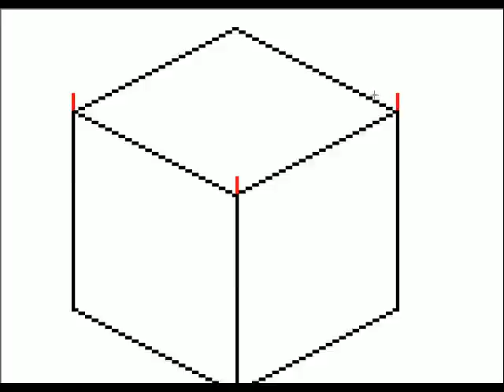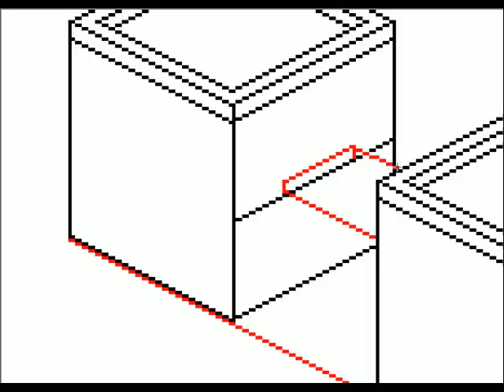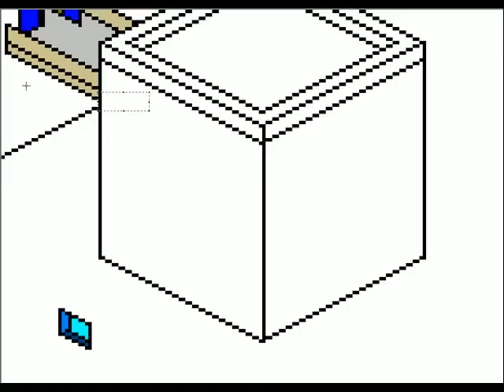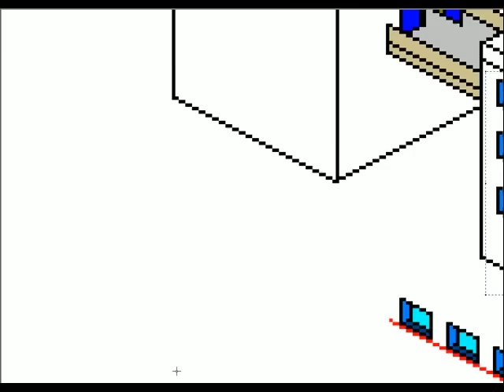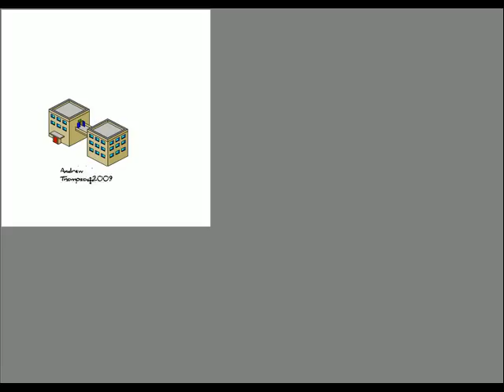Basic Pixel Art Building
Me drawing a simple isometric pixel art building. Note that if you think the  drawing is naff it is because I didn't really plan this video very well so I just started drawing and decided to see what I come up with.

Bear in mind that I haven't long started pixel art and any constructive criticism is more than welcome